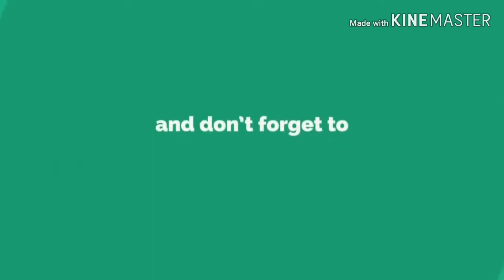Astana Medical University Kazakhstan /Best Medical University of Kazakhstan /STUDY MBBS IN ABROAD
🇰🇿🇰🇿🇰🇿 If you have any questions or queries, don't hesitate to write back to us  🇰🇿🇰🇿🇰🇿

provide

☆ Govt medical university's in abroad
☆ 5 year mbbs  english medium course
☆MCI & WHO approved
☆Separate Girl's hostel
☆Indian food
☆Affordable fee structure for indian students

■KAZAKHASTAN

Low fee structure
Cost of living in Kazakhstan is very affordable international faculty.
Medical University are recognized by MCI & WHO

Course duration of MBBS  in Kazakhstan

MBBS course duration in Kazakhstan is about 5 years which includes paid 1-year compulsory internship with government & private hospitals

(@) Astana Medical University Astana

3500 dollar - tuition fee (for five years )
800 dollar  -  hostel fee (for five years )
200 dollar  -  medical insurance (for 1st year)

(1) South Kazakhstan Medical Academy   Shymkent
3600 dollar - tuition fee (for five years )
600 dollar  -  hostel fee (for five years )
200 dollar  -  medical insurance (for 1st year)

(2) Kazakh National Medical University Almaty
 5000 dollar - tuition fee (for five years )
300 dollar  -  hostel fee (for five years )
200 dollar  -  medical insurance (for 1st year)

(3) Karaganda State Medical University
 4400 dollar - tuition fee (for five years )
1000 dollar  -  hostel fee (for five years )
200 dollar  -  medical insurance (for 1st year)

(4) North kazakh  medical university
3500 dollar - tuition fee (for five years )
500 dollar  -  hostel fee (for five years )
200 dollar  -  medical insurance (for 1st year)

(5)  Al-Farabi  Medical University Almaty

4200 dollar - tuition fee (for five years )
700 dollar  -  hostel fee (for five years )
200 dollar  -  medical insurance (for 1st year)

(6) west Kazakhstan State medical university aktobe
3800 dollar - tuition fee (for five years )
500 dollar  -  hostel fee (for five years )
200 dollar  -  medical insurance (for 1st year)